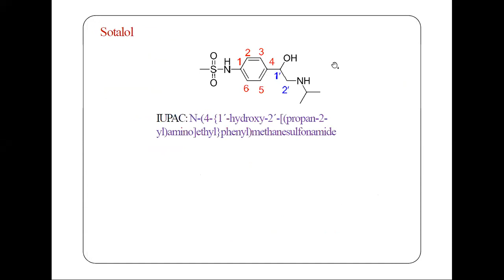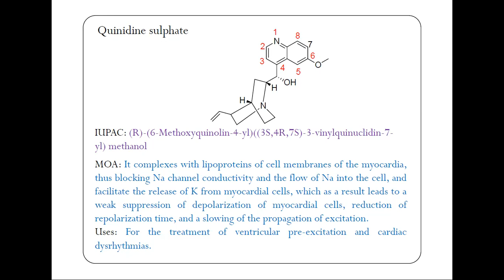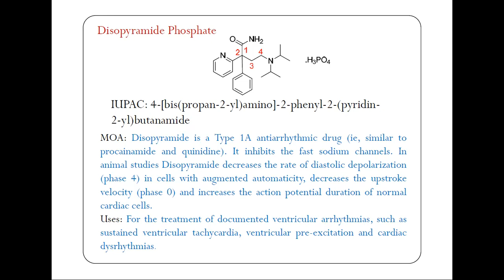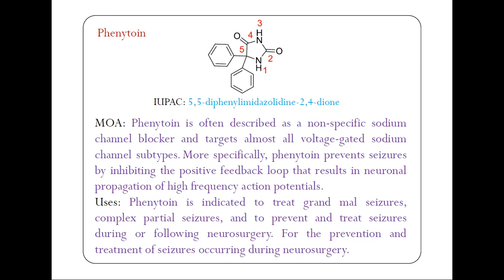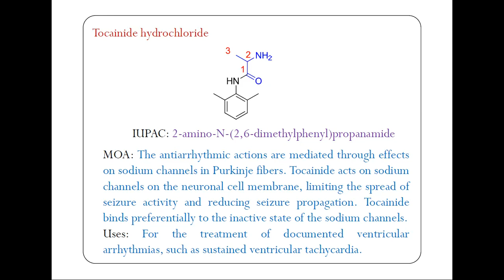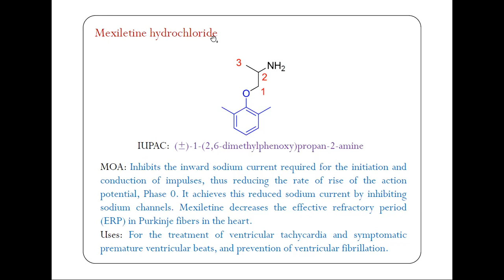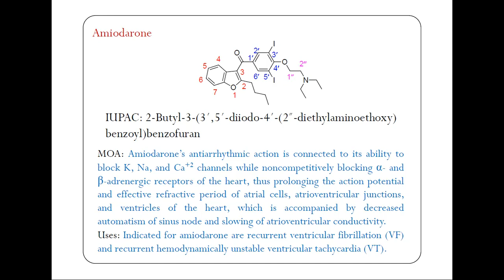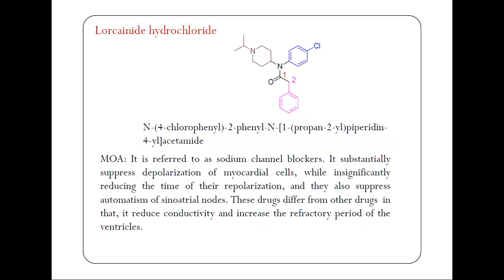Topic: Antiarrhythmic drugs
Course: B. Pharm 5th Sem
Subject: Medical Chemistry
Unit: 3
Any Other Description: Part-2